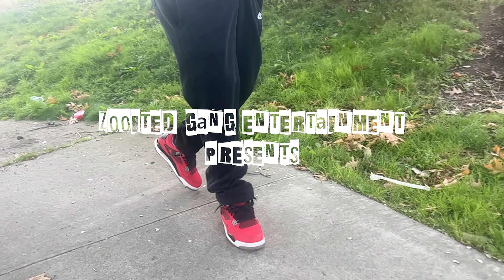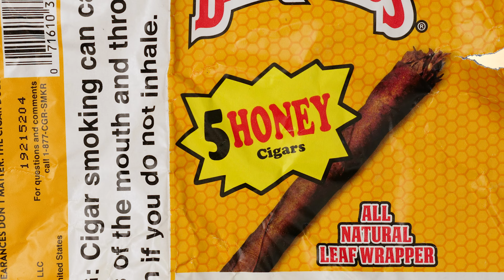CHILD 144 X CLXSED CAMP AB X RUN THAT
SHOT BY THA GANG VISUALZ